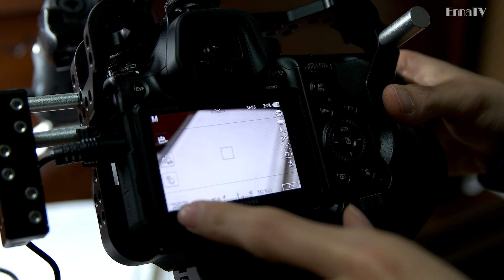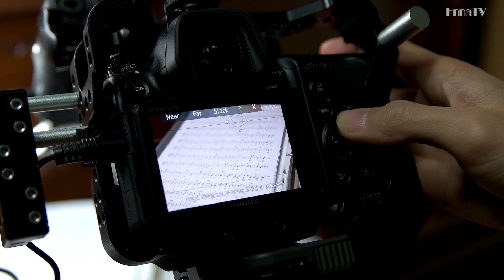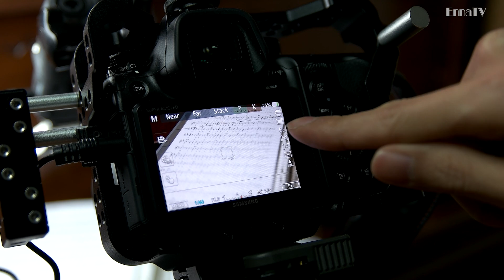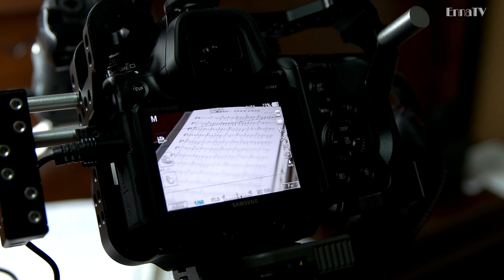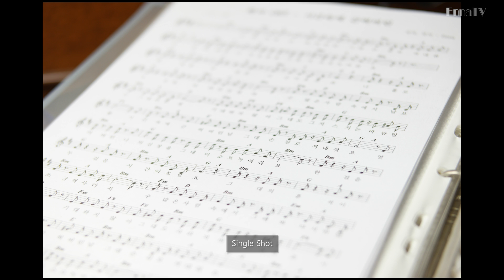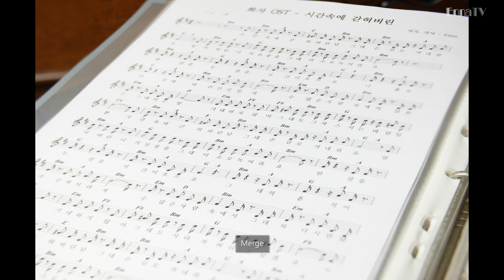Samsung NX1 - Focus Stacking TEST with Otto's Script / Not a Hackfirm (Eng Sub)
by Enna (Enna.co.kr)